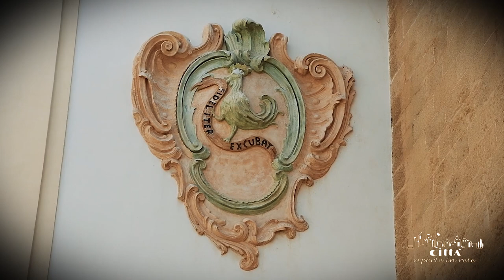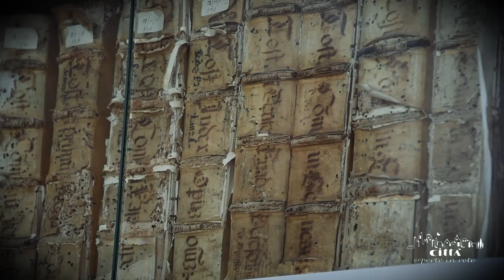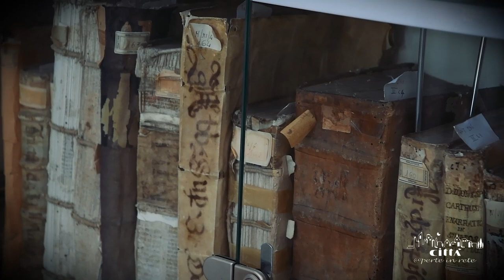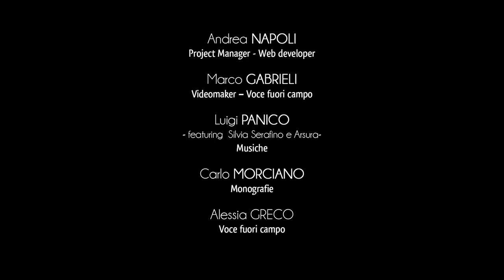Stadt Gallipoli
Gallipoli Stadt ist dank ihrer Lage am Meer und ihres prächtigen geschichtlich-künstlerischen Erbes eine der suggestivsten Ortschaften Salentos.
Das Meer spielt die Hauptrolle dieser außerordentlichen Schönheit und die lebhaften Gewässer des Ionischen Meers scheinen das gesamte Wohngebiet mit einem hellblauen Hintergrund einzurahmen.
Im Namen Gallipoli vergegenwärtigt sich das alte levantinische Kulturerbe, und nimmt mit seiner Etymologie den sogenannten „genius loci“, d.h. den Geist dieses Ortes in Anspruch, nämlich: Kallipolis, aus dem Griechisch „Schöne Stadt“.